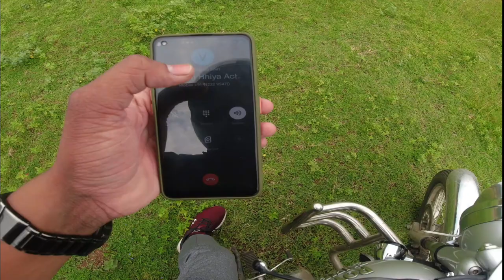FIRST motovlog 🤦 | DJI OSMO ACTION | GANDKE RAMGARH CANTT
Gimbal:-gudsen moza mini SE